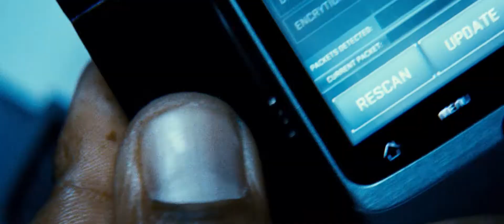Safe House 2012 (Hun.&.Int.Sub. Trailer HD 1080p)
Védhetetlen
(Safe House)

színes, feliratos, amerikai-dél-afrikai akciófilm, 120 perc, 2012

rendező: Daniel Espinosa
forgatókönyvíró: David Guggenheim
operatőr: Oliver Wood
producer: Scott Stuber
vágó: Richard Pearson

szereplő(k):
Ryan Reynolds (Matt Weston)
Denzel Washington (Tobin Frost)
Sebastian Roché (Heissler)
Vera Farmiga (Catherine Linklater)
Brendan Gleeson (David Barlow)
Robert Patrick (Daniel Kiefer)
Sam Shepard (Harlan Whitford)
Rubén Blades (Carlos Villar)